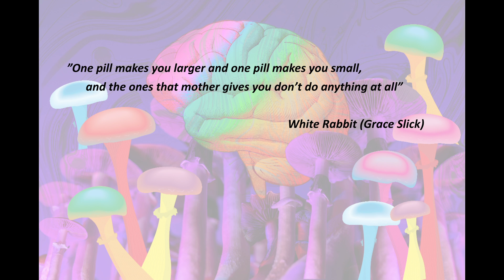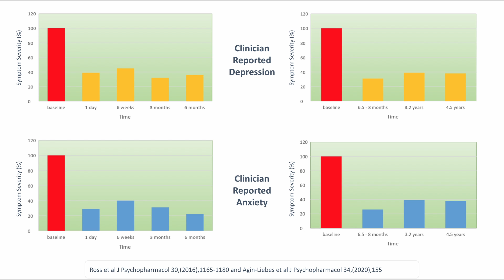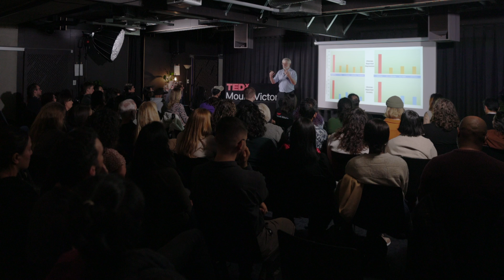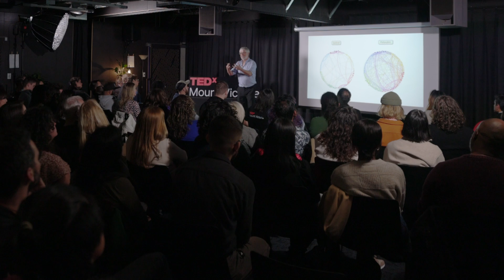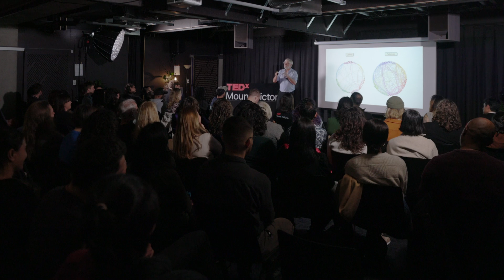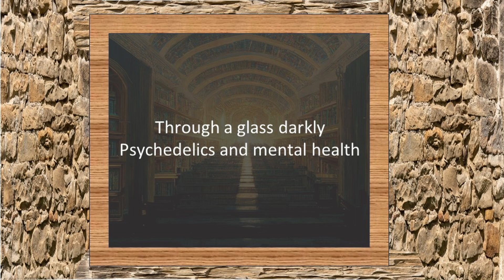Through the glass darkly — psychedelics for mental health | Bart Ellenbroek | TEDxMount Victoria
NOTE FROM TED: Please consult a mental health professional and do not look to this talk for medical advice. The use of psychedelics to treat mental health conditions remains an emerging field of study. Experiments discussed in this talk should not be performed outside of accredited research settings. TEDx events are independently organized by volunteers. The guidelines we give organizers are described in more detail

In a world where mental health problems are on the rise, Dr. Bart Ellenbroek is exploring how psychedelic drugs may revolutionise the way we think about mental disorders and the brain. In this talk at TEDxMount Victoria he shares the results of various studies and why psychedelic drugs is a promising area of research.

Born in the Netherlands and having lived and worked in Saudi Arabia and Germany, Dr. Ellenbroek is a neuroscientist and Professor at Victoria University of Wellington. Fascinated by the brain and its flexibility, he has been working in behavioural neuroscience for over 35 years. His research primarily focuses on the development of mental health problems and how genes, adverse childhood experiences, and drugs shape both our brains and behaviours. This talk was given at a TEDx event using the TED conference format but independently organized by a local community.